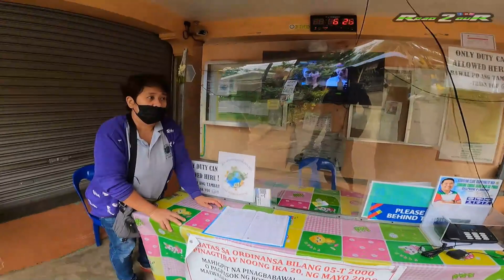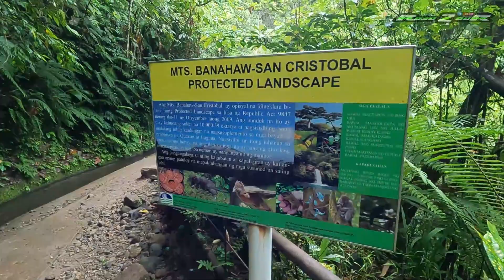TAYTAY FALLS | Isa sa Pinaka malinaw at Pinakamalinis na Water Falls sa Laguna | Road2ouR Pinas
Ayon sa matandang kasaysayan ang pangalang "Malay Barangay" ay napalitan ng pangalang Maybahay o "Majayjay" nang dumating ang mga Kastila sa ating bansa.. Ang mga nagtutungo sa Majayjay ay inilululan sa duyan o hamaka dahil sa lubhang matataas ang inaahong mga bundok na kinalalagyan ng lugar na iyon. Dahil nga sa mahabang pag-ahon at mabigat ang kanilang dala ang mga naglalakbay ay nagpapatuloy sa pagtaghoy ng hay, hay, hay, na nag-papakilalang sia ay hirap na hirap sa kanilang paglakad.

Kapag tinatanong noon ang isang tagapag-buhat kung anong sinasabi tungkol sa pook na iyon, ang isinasagot ay "maraming hay, hay muna bago dumating doon. At dito nagsimula ang pangalan ng bayan ng Majayjay.

Nang mga panahong iyon ang Majayjay ay isa sa pinakamalaking bayan sa Laguna. Nasasakupan nito ang nayon mga bayan ng Luisiana at Magdalena.